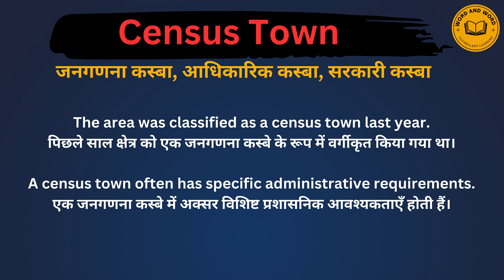Census town meaning in Hindi/Census town का अर्थ या मतलब क्या होता है.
Census town meaning in Hindi.
Census town का अर्थ या मतलब क्या होता है.
Census town Matlab kya Hota hai.
Census town Hindi Meaning.
Census town explained in detail.